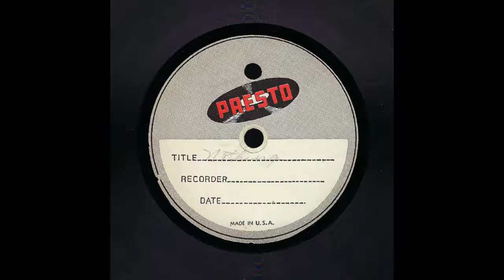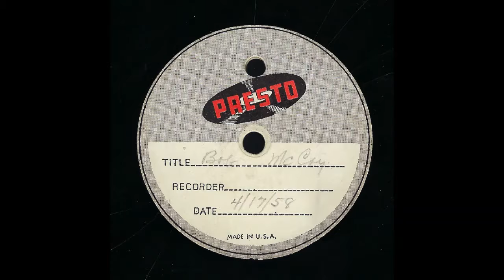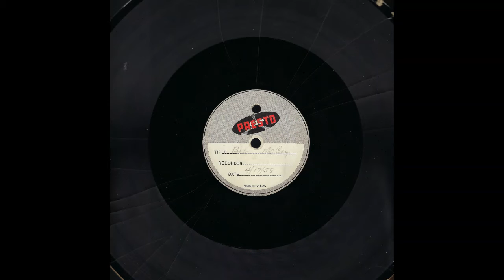Bob McCoy (of The Cornball Co-op) 04/17/1958 Church Hymns Presto Recording Disc (35)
Brand: Presto Disc (fiber core)
Size: 12"
Speed: 78
Date: April 17, 1958
[--: ]Side 1 Track 1: Blank
[0:00]Side 1 Track 2: Bob McCoy Sings two unknown hymns with organ                  accompaniment
[3:10]Side 2: Bob McCoy Sings an unknown hymn with organ accompaniment

Side 2 has several skips because the surface of the disc is badly cracked.